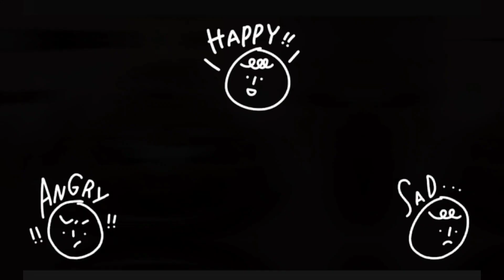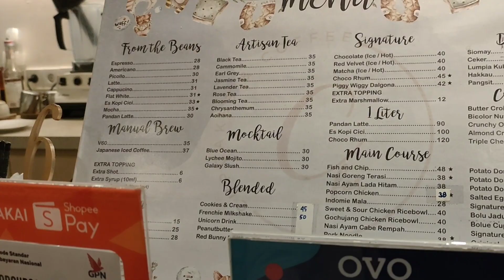c for cupcakes & coffee, tega makannya !!! | cafe lucu dijakarta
c for cupcakes & coffee berada di :
 Jl. Boulevard Barat. Ruko Inkopal No.17, RT.15/RW.3, Klp. Gading Bar., Kec. Klp. Gading, Kota Jkt Utara, Daerah Khusus Ibukota Jakarta 14240

yang pecinta dessert wajib nyobain menu - menu dessert disini .
tapi harus nyiapin mental. karena bentuknya lucu-lucu banget . yakin tega makannya !!!